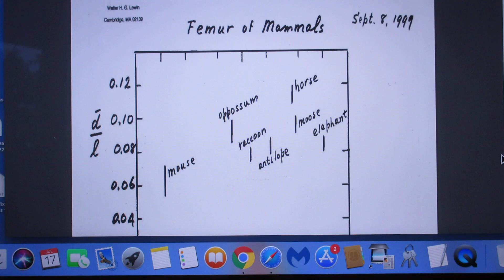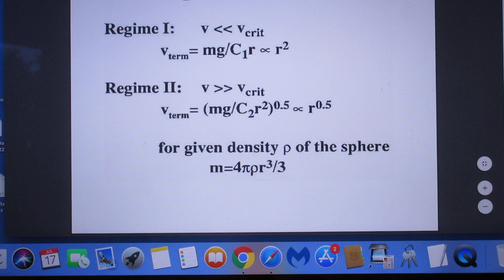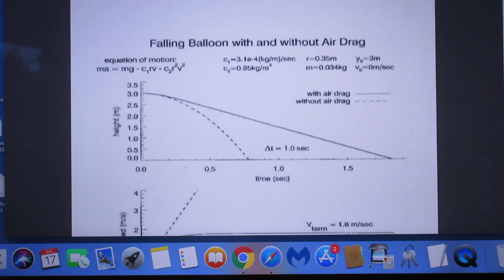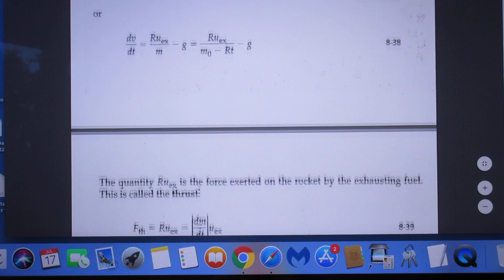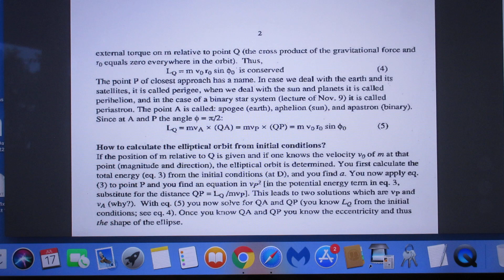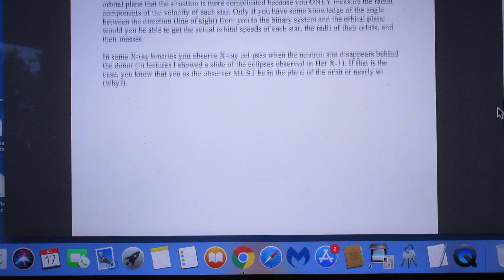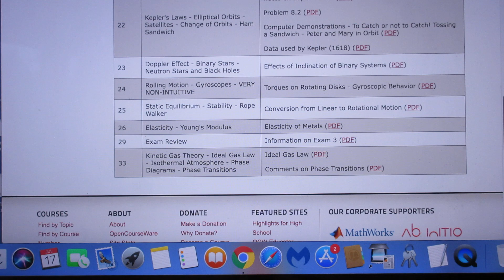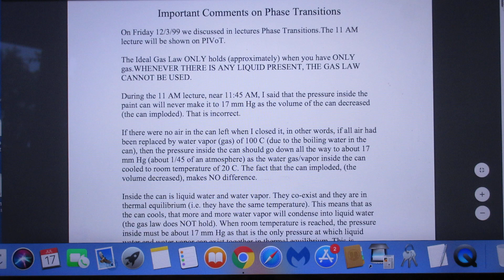8.01 Lecture Notes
The Most Important Notes